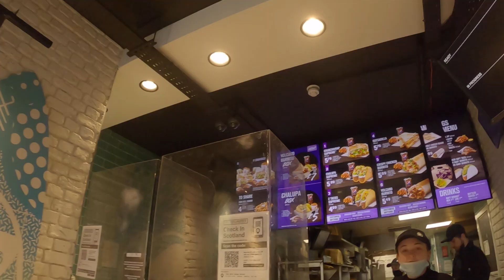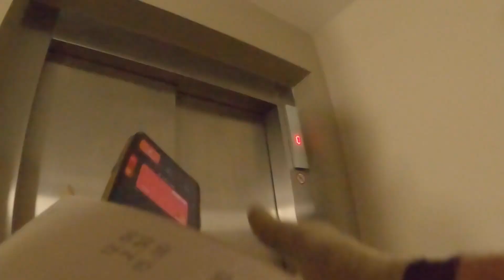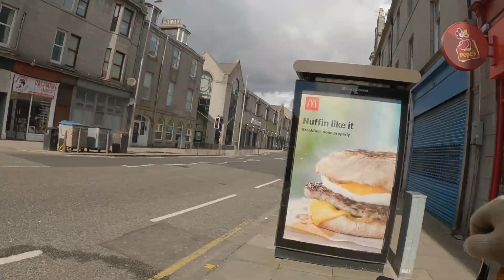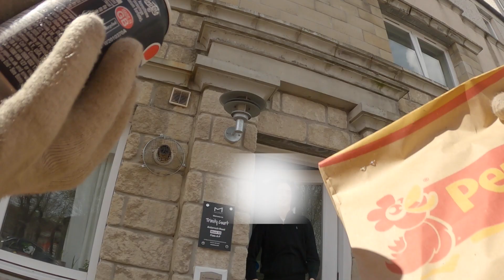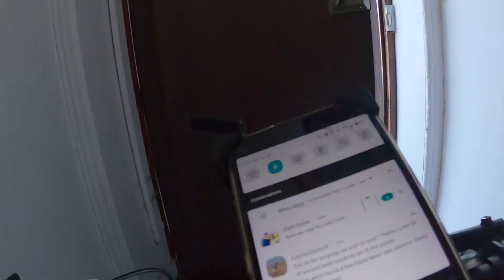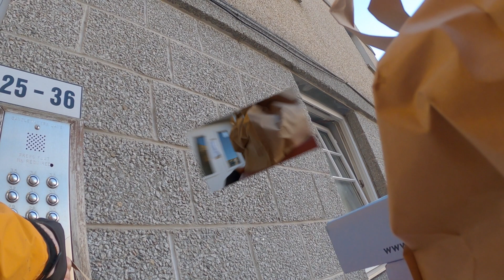EASTER BANK HOLIDAY SHIFT - Delivering for DELIVEROO, JUST EAT & UBER EATS - I MADE £____ 💰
Good weather and holidays are not a good combination when working as a delivery rider. During Easter week, deliveries were slow in Aberdeen and also the overall pay was not great. There was no boost with Deliveroo and some of the offers were not attractive in terms of distance vs pay. However, I still managed to reach my goal during this challenging week although I had to work some extra hours.

This video shows my experience working during Easter Bank Holiday. Although I have Mondays off, I decided to give it a go. It was a bit disappointing that it was not busy and because of this, I had to end my shift earlier than expected. If you want to find out how much I made during 5 hours and 20 minutes, watch the video till the end. Finally, if you are from Aberdeen or any other city within the UK doing this job do not hesitate to leave your comments about how Easter week went for you or any other topic. I will be happy to help with anything.